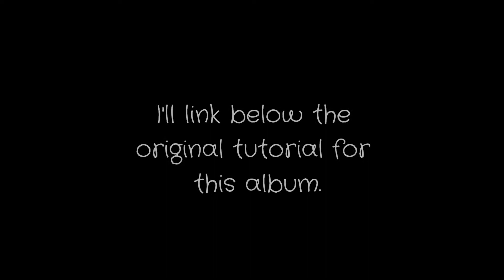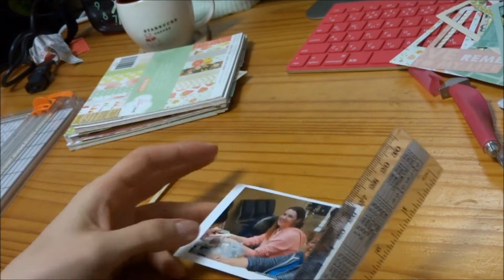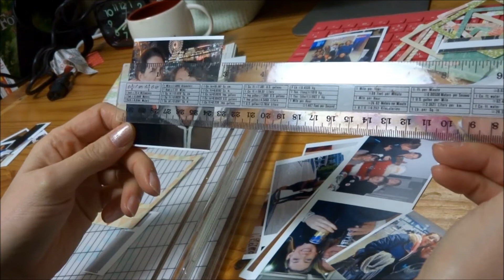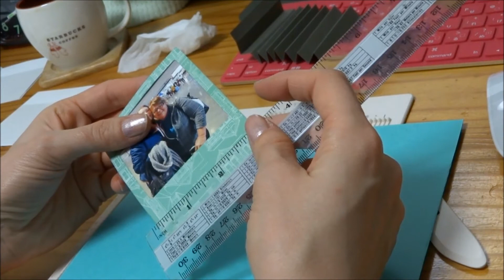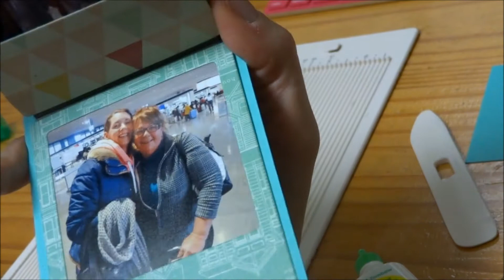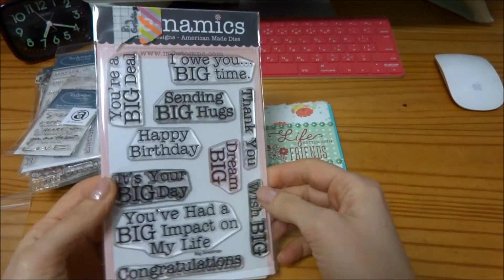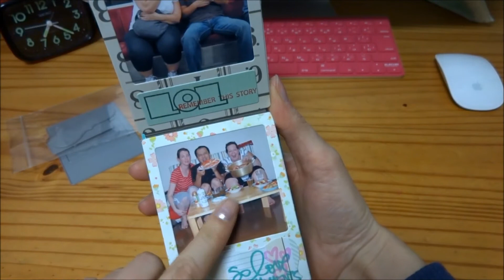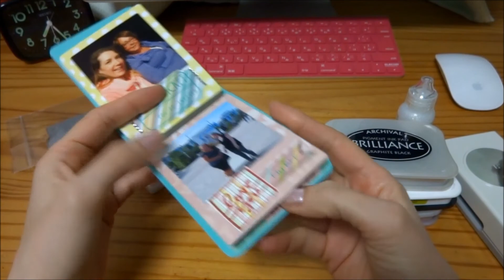Family Flipbook Process